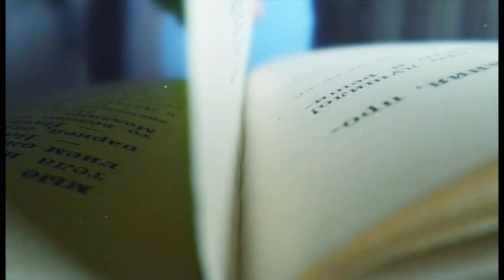Seeing Clearly - St. Monica Video Library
Episode 2014, Seeing Clearly, from The Choices We Face from Renewal Ministries.  Father Mark Goring of the Companions of the Cross talks about how he went from being an atheist to a priest.    Used with permission.   As seen on San Antonio Public Access channel 20- Spectrum/Time Warner; Channel 19- Grande Cable; and channel 99- A  T  &  T  U-verse cable.   More videos on VideoWhitehawk channel.